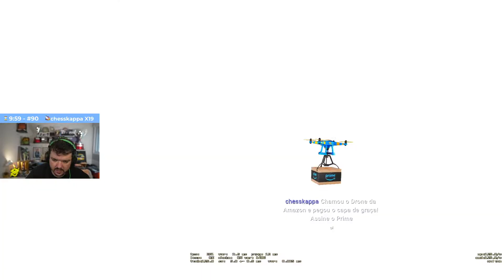Gaules, Liminha, NaK, Amasso, Bob13 Um CS:GO incontestável #3